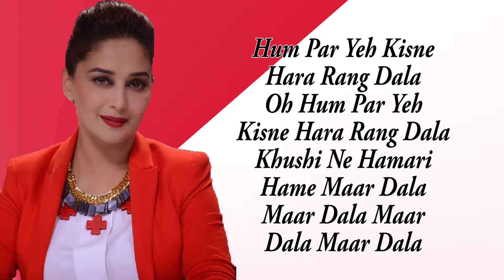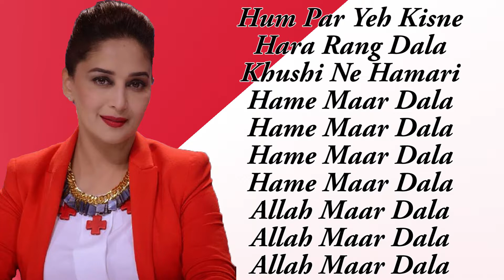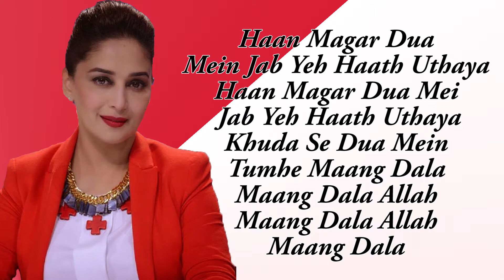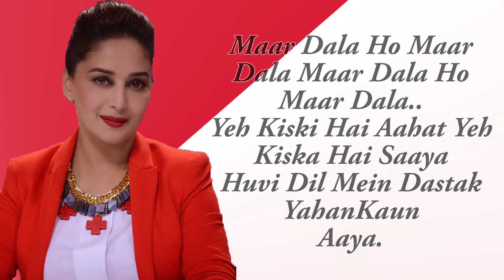Madhuri Dixit | Maar Dala | Devdas | Shah Rukh Khan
Film – Devdas
Actor –  Shahrukh Khan, Aishwarya Rai, Madhuri Dixit & Jackie Shroff
Produced by – Bharat Shah

Best of Madhuri Dixit